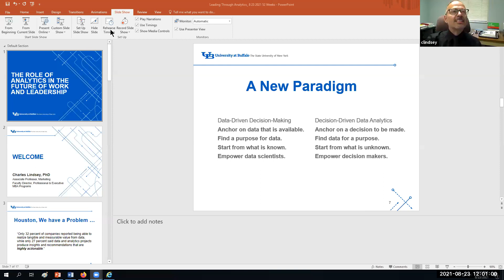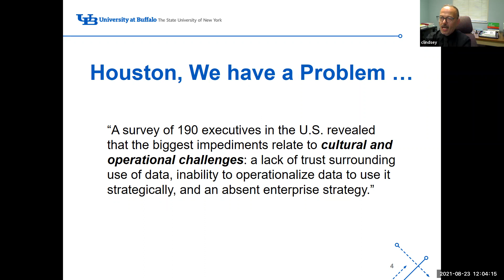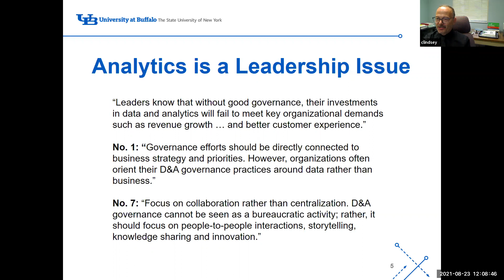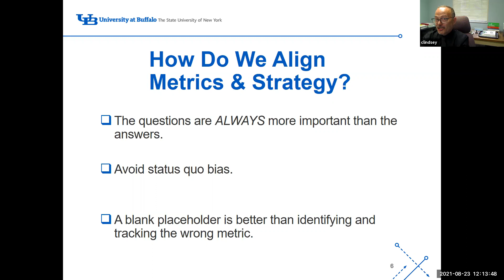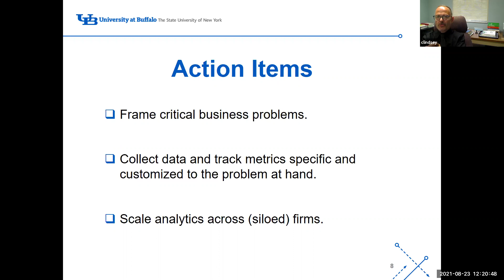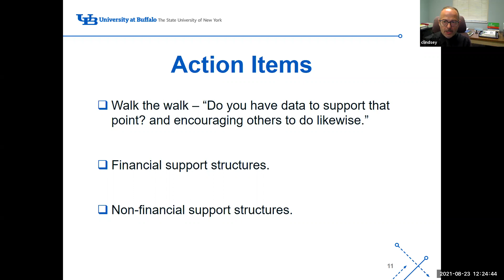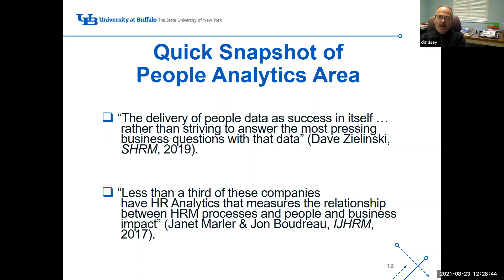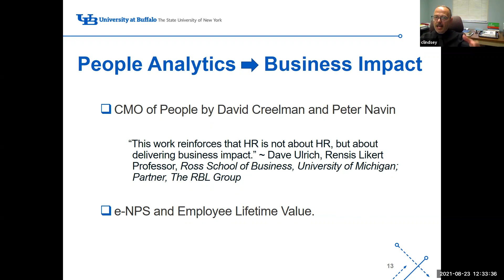The Role of Analytics in the Future of Work and Leadership - CLOE's 52 Weeks of Leadership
Charles Lindsey, associate professor of marketing, discusses the role of analytics in the future of work and leadership as part of CLOE's 52 Weeks of Leadership program, where you’ll learn practical leadership insights—and tangible steps to put those insights to work.

Learn more about the 52 Weeks of Leadership program from our Center for Leadership and Organizational Effectiveness